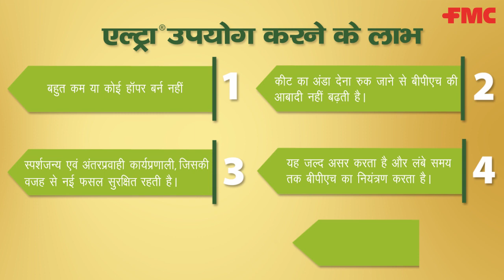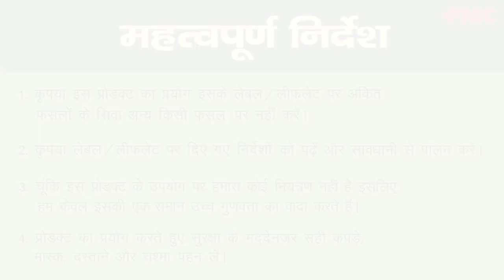Eltra® in Paddy | FMC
Eltra®️, a leading insecticide from FMC provides a superior protection from Brown Plant Hoppers in Paddy crop.

Watch this quick video on its recommendation and get to know more -.

About Us-
FMC is a leading global agricultural sciences company that advances farming through innovative and sustainable crop protection technologies. For more than 130 years, we've been rooted in agriculture and innovation.

FMC provides innovative solutions to growers around the world with a robust product portfolio fueled by a market-driven discovery and development pipeline in crop protection, crop nutrition, plant health, and professional pest management.